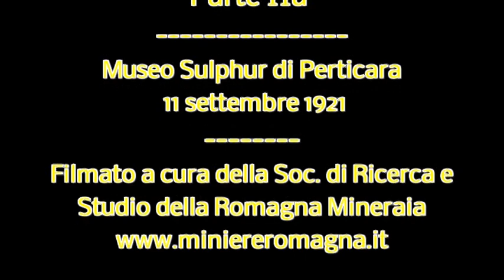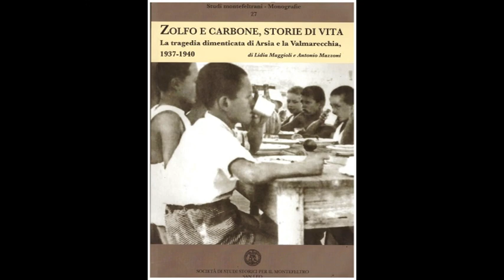Zolfo e Carbone, storie di vita. La tragedia di Arsia. Parte IIa Perticara 11.9.2021. Presentazione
Presentazione del volume 'Zolfo e carbone , Storie di vita'di Lidia Maggioli e Antonio Mazzoni.  Nell'80° anniversario della sciagura mineraria di Arsia (Istria) nella quale perirono 185 minatori italiani di cui sei della Valmarecchia e uno nella vallata del Savio